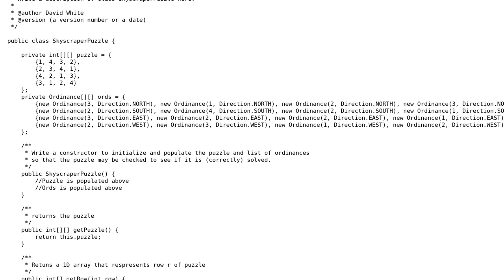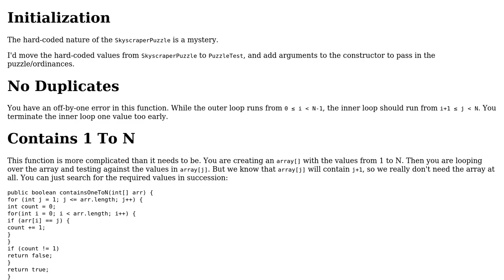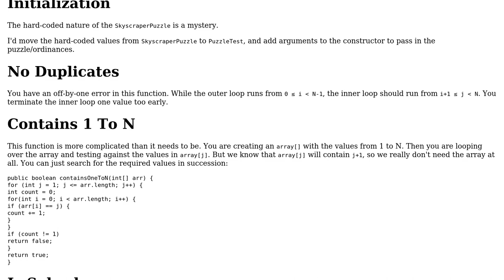Skyscraper puzzle solver in Java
With thanks & praise to God, and with thanks to the many people who have made this project possible! | Content (except music & images) licensed under CC BY-SA | Music | Images & others | With thanks to user Linny user AJNeufeld user 200_success and the Stack Exchange Network Trademarks are property of their respective owners. You are responsible for your own actions.